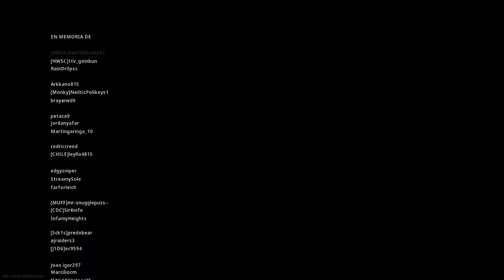Call of Duty®: Modern Warfare®_WARZONE NO NOS PUEDEN PARAR